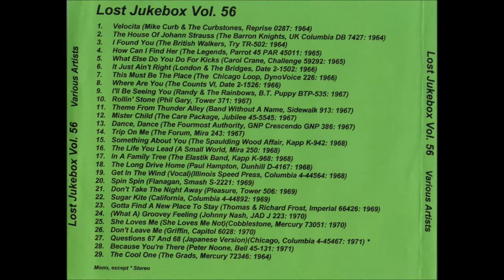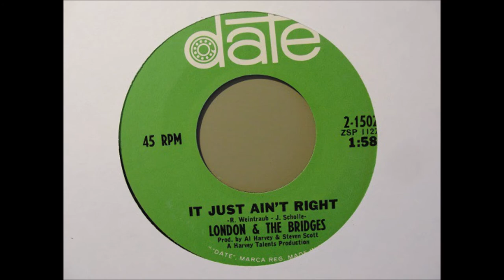London & The Bridges - It Just Ain't Right 1966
Mike Curb And The Curbstones – Velocita / Hot Dawg
Label: Reprise Records – 0287
Format: Vinyl, 7", 45 RPM, Promo
Country: US
Released: Jun 1964